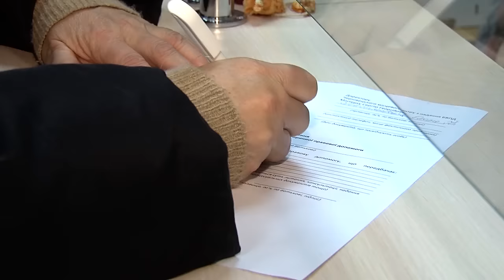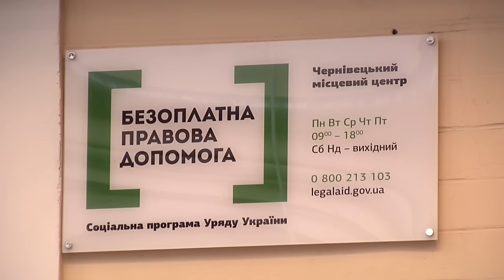Допомога, котра може врятувати життя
160121 У Чернівцях працює центр надання безоплатної правової допомоги